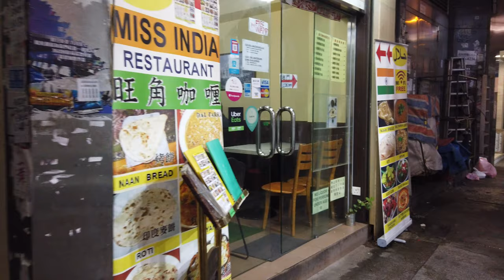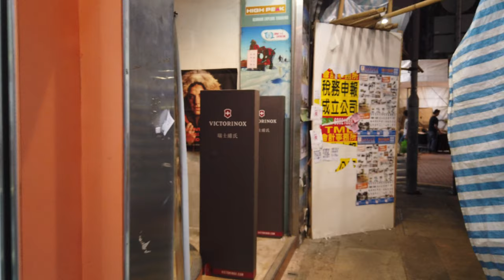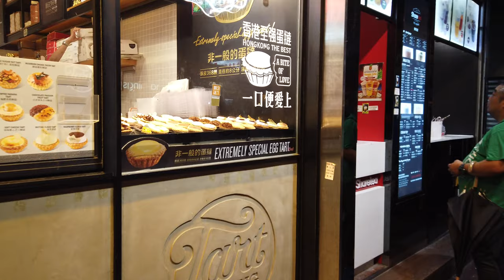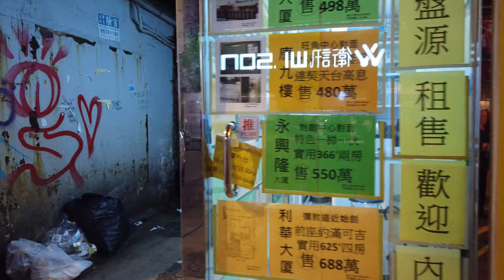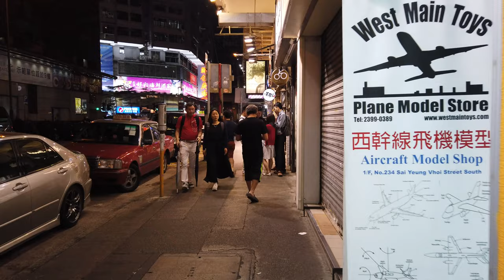Mong Kok Hong Kong to Prince Edward Hong Kong Travel Guide (2019)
Mong Kok Info:
Mong Kok is an area in Kowloon, Hong Kong. The Prince Edward area occupies the northern part of Mong Kok.

Mong Kok is one of the major shopping areas in Hong Kong. The area is characterized by a mixture of old and new multi-story buildings, with shops and restaurants at street level, and commercial or residential units above. Major industries in Mong Kok are retail, restaurants (including fast food) and entertainment. It has been described and portrayed in films as an area in which triads run bars, nightclubs, and massage parlors. With its extremely high population density of 130,000/km2 or 340,000 per square mile, Mong Kok was described as the busiest district in the world by the Guinness World Records

Prince Edward Info:
Prince Edward is an area in northern Kowloon, Hong Kong. Within the area, there are various kinds of buildings, especially malls and residential buildings. Prince Edward is located at the edge of the core Kowloon district and shopping mecca. It is adjacent to the Prince Edward Station of the MTR rapid transit system, which is a cross-platform interchange station of the Tsuen Wan Line and Kwun Tong Line.

Tai Kok Tsui to Sham Shui Po Hong Kong Traveling Guide (2019)

Sheung Wan Hong Kong to Central Hong Kong Travel Guide (2019)